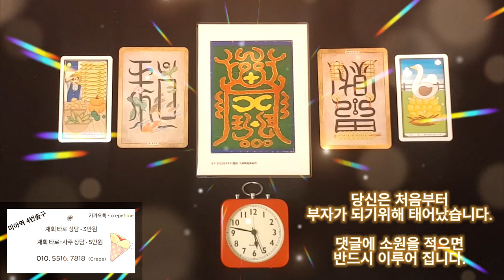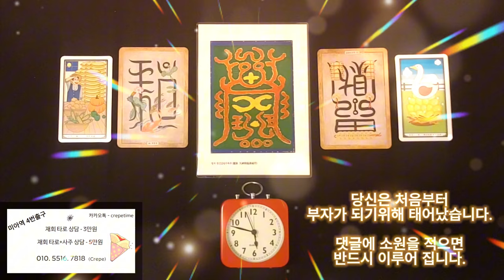횡재돈이 들어오는 음악, 당신은 처음부터 부자가 되기 위해 태어났습니다, 남은 인생은 멋지게 부자로 살아가세요